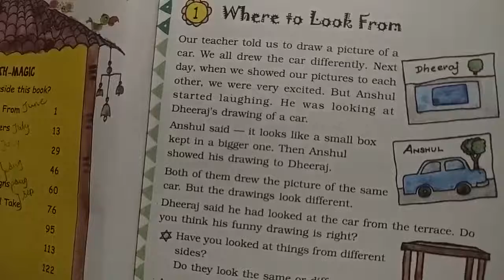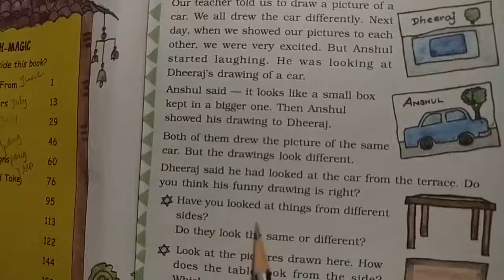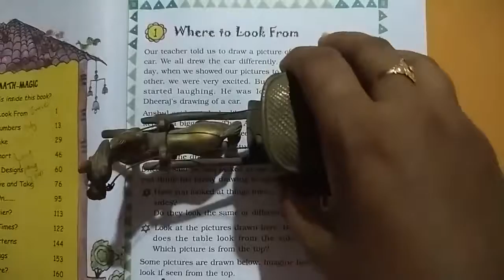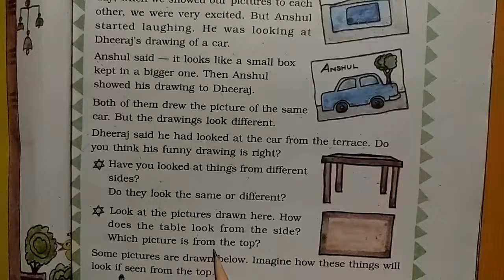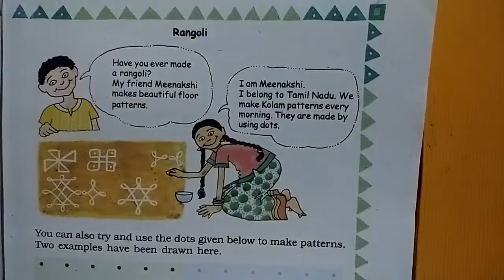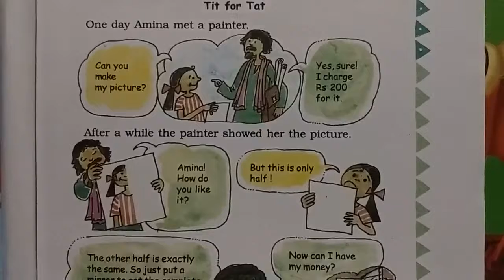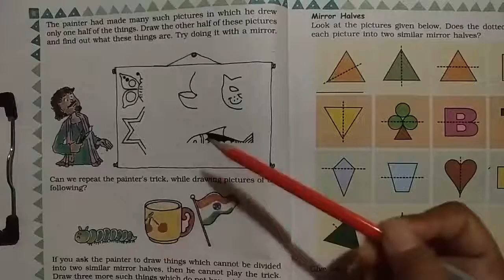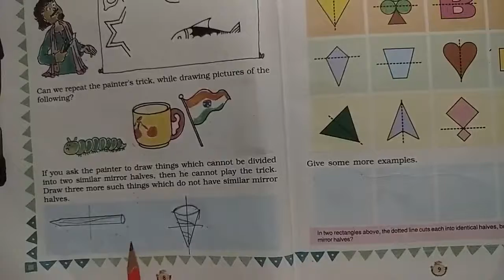Standard 3 Maths Ch-1 Where to look from